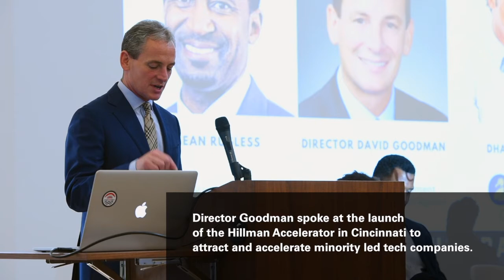Diversity and Inclusion in Tech: Hillman Accelerator Launch